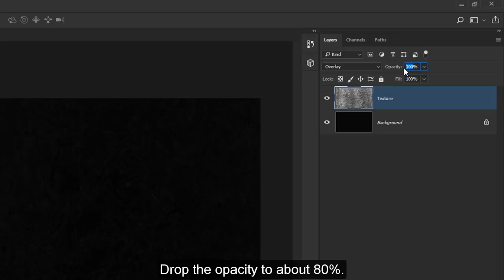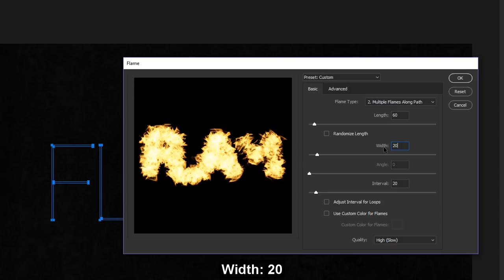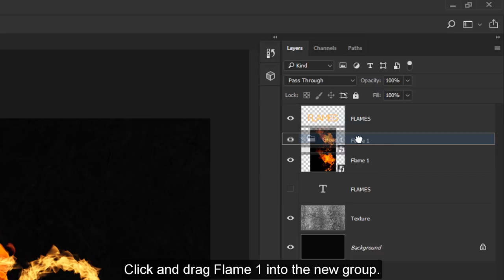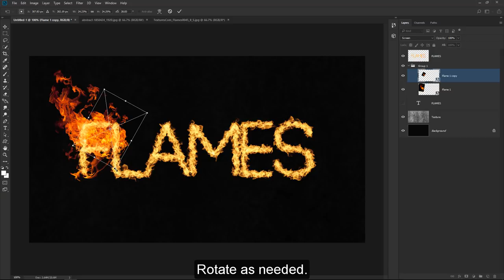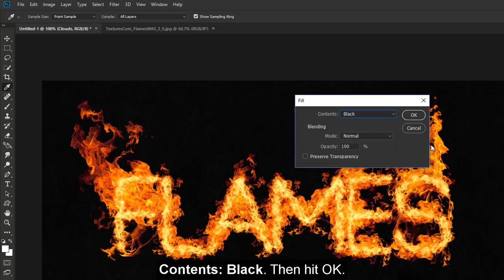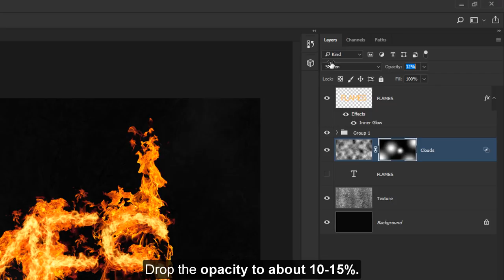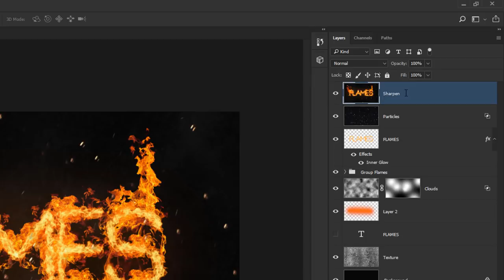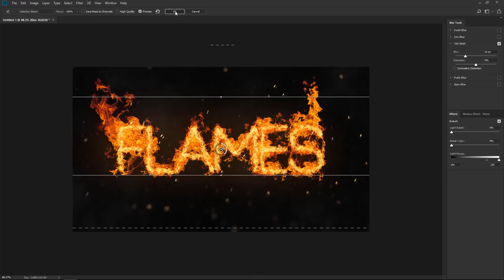Photoshop Tutorial: Fire Text Effect (CC 2018)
In today's Photoshop tutorial, I will show you how to create an awesome fiery text effect. We be using filters, free stocks, layer styles and much more. My apologies if this tutorial was too quick. You can always adjust the speed on the video manually. If you enjoyed this tutorial. Thanks very much for watching!